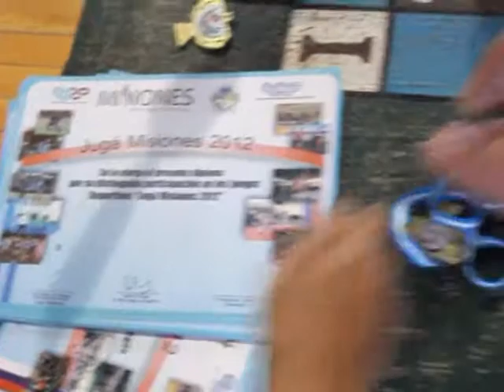Deportes Misiones: Jugá Misiones 2012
Entrega de premios Sub-16 femenino y masculino en el Itapúa Tenis Club